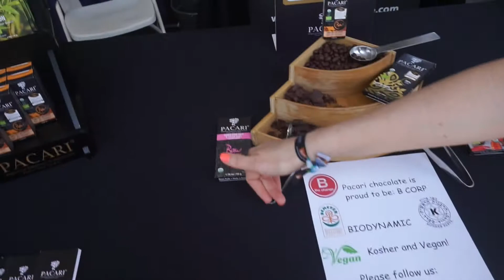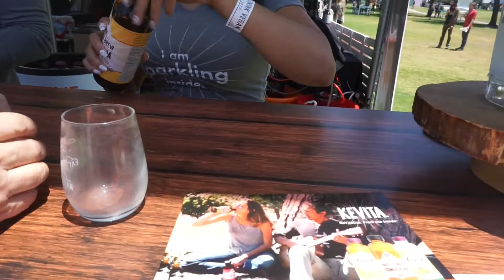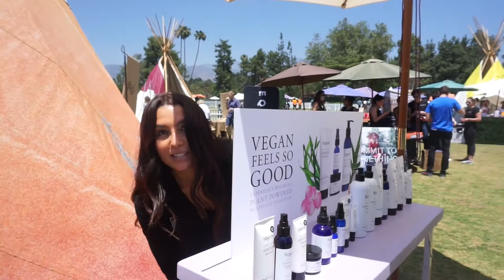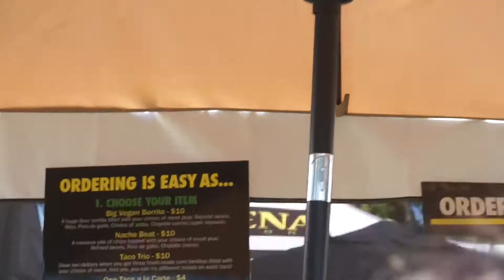Eat Drink Vegan 2017 Vlog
This is seriously a vegans dream!! Unlimited drinks plus tons of food options? Count me in! For more pictures and my whole experience check out my blog! (: